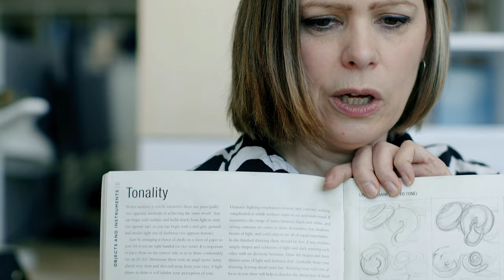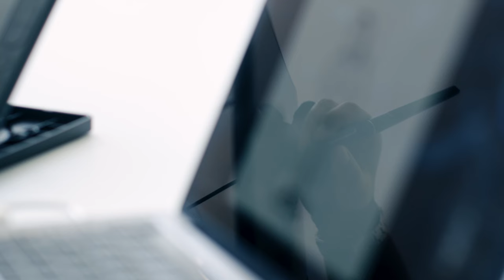Summer Institute for Teens at Emily Carr University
The Summer Institute for Teens (SIT) is an intensive pre-university program featuring small classes taught by professional, practicing artists to prepare students for the next step in their creative career.

This immersive, one-month experience engages students through intensive studio practice and visual culture.

Visit ecuad.ca/SIT for more info.